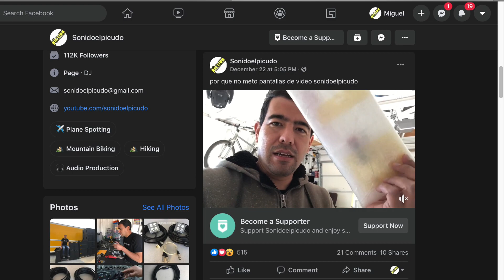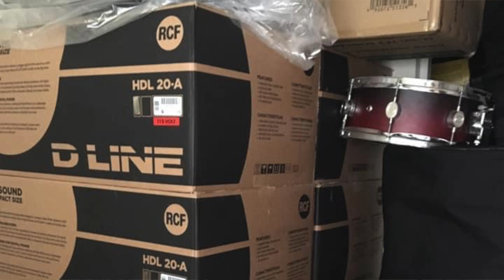en la tocada!